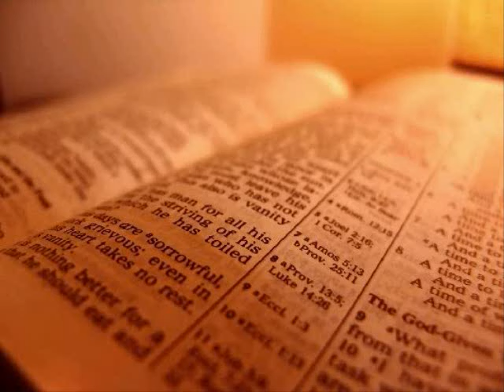The Holy Bible - 2 Timothy Chapter 3 (KJV)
2 Timothy Chapter 3

 1 This know also, that in the last days perilous times shall come.

 2 For men shall be lovers of their own selves, covetous, boasters, proud, blasphemers, disobedient to parents, unthankful, unholy,

 3 Without natural affection, trucebreakers, false accusers, incontinent, fierce, despisers of those that are good,

 4 Traitors, heady, highminded, lovers of pleasures more than lovers of God;

 5 Having a form of godliness, but denying the power thereof: from such turn away.

 6 For of this sort are they which creep into houses, and lead captive silly women laden with sins, led away with divers lusts,

 7 Ever learning, and never able to come to the knowledge of the truth.

 8 Now as Jannes and Jambres withstood Moses, so do these also resist the truth: men of corrupt minds, reprobate concerning the faith.

 9 But they shall proceed no further: for their folly shall be manifest unto all men, as their's also was.

 10 But thou hast fully known my doctrine, manner of life, purpose, faith, longsuffering, charity, patience,

 11 Persecutions, afflictions, which came unto me at Antioch, at Iconium, at Lystra; what persecutions I endured: but out of them all the Lord delivered me.

 12 Yea, and all that will live godly in Christ Jesus shall suffer persecution.

 13 But evil men and seducers shall wax worse and worse, deceiving, and being deceived.

 14 But continue thou in the things which thou hast learned and hast been assured of, knowing of whom thou hast learned them;

 15 And that from a child thou hast known the holy scriptures, which are able to make thee wise unto salvation through faith which is in Christ Jesus.

 16 All scripture is given by inspiration of God, and is profitable for doctrine, for reproof, for correction, for instruction in righteousness:

 17 That the man of God may be perfect, thoroughly furnished unto all good works.